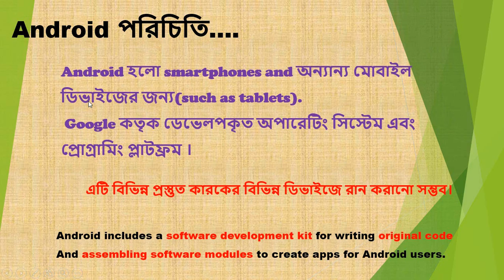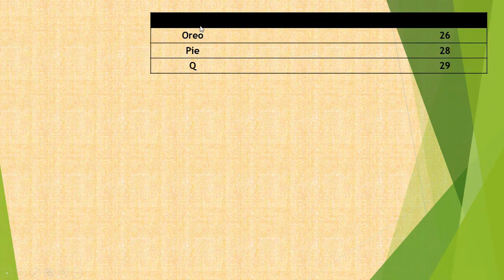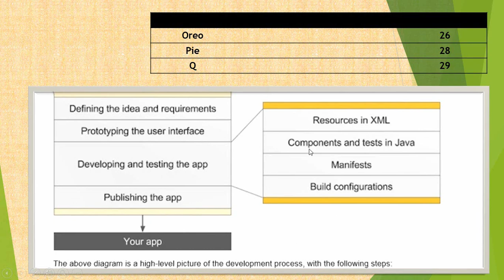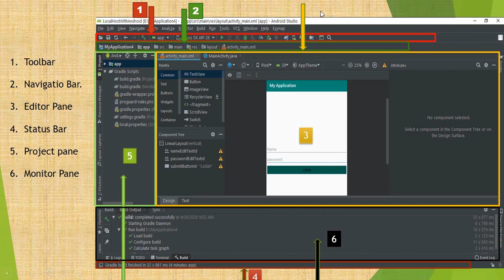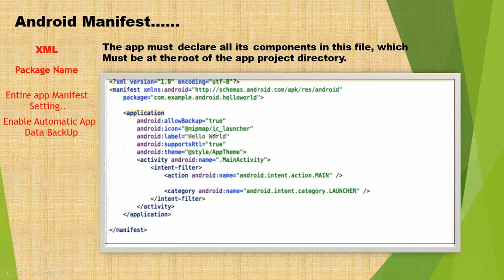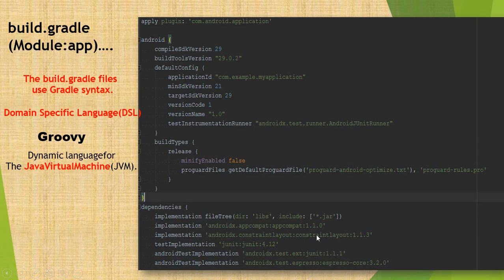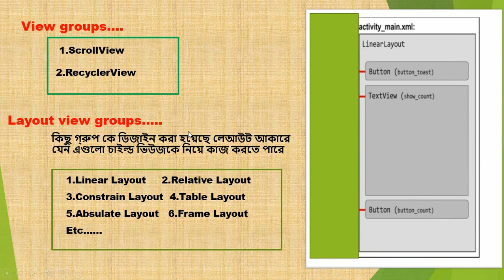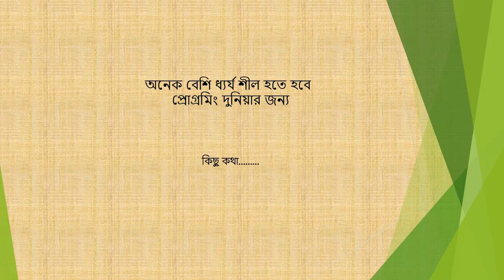What is Android? All About Android and Android Studio || *Everything About Android Theory*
Hlw Everyone In This Lecture video i am going to tell you a lot about android and also android studio.. It is very important to know about this before starting android development.. i am going to answer a lot of question of you like What is android? how it works and how to make android app So Lets get Started.